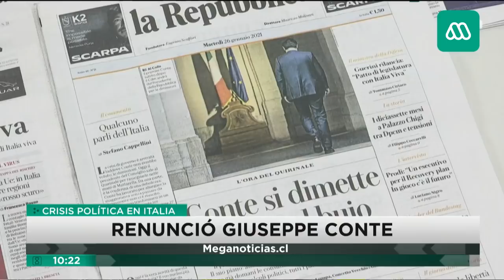COLOMBIA | Muere el ministro de Defensa por COVID-19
El secretario de Defensa de Colombia, Holmes Trujillo, murió la madrugada del martes luego de contagiarse de COVID-19.